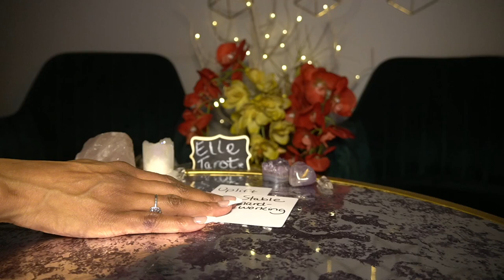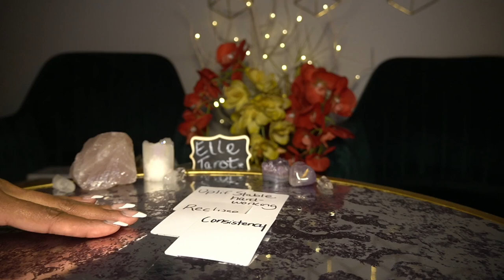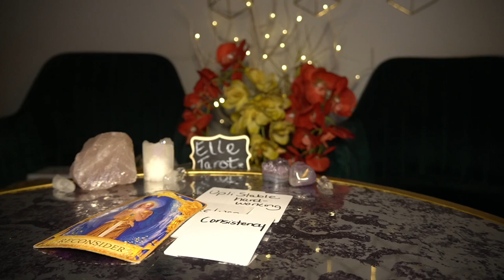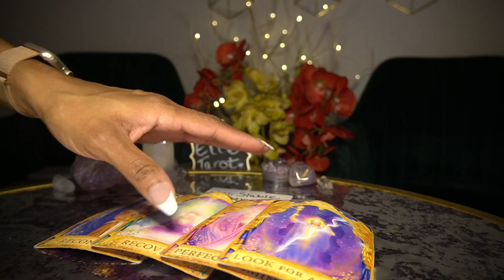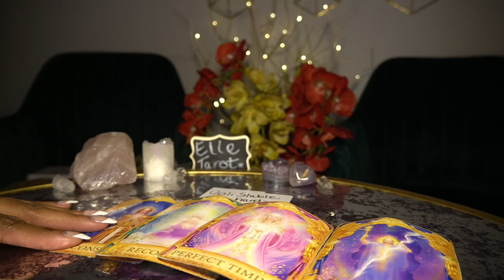AQUARIUS FEB '22 THIS IS HOW THE UNIVERSE BLESSES YOU